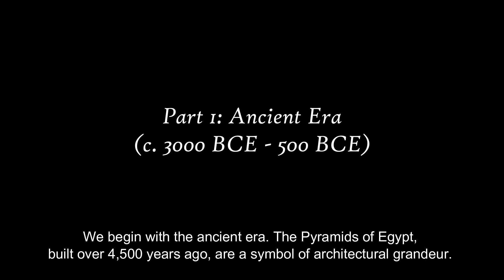AI Video | Journey Through Architectural History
"Journey Through Architectural History" explores the evolution of architectural design across centuries. From ancient stone structures to modern skyscrapers, this video delves into the artistic and cultural influences that shaped iconic buildings. Through vivid imagery and expert commentary, viewers will discover how architecture reflects societal changes and technological advancements, offering a comprehensive tour of architectural milestones.